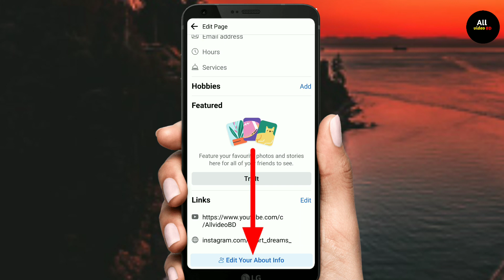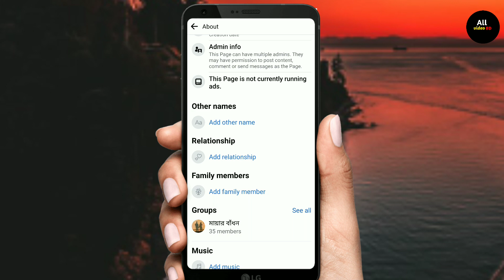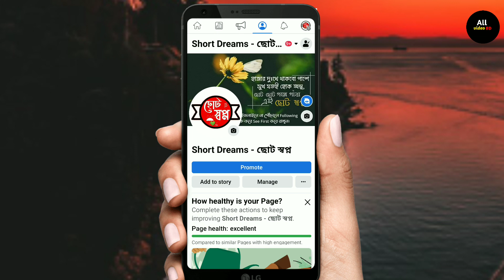ফেসবুক পেজে নিকনেম কিভাবে রিমুভ করবেন || পেজের নিকনেম ডিলিট || How to fb page nickname delete 2023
পেজের নিকনেম রিমুভ
ফেসবুক পেজে নিকনেম ডিলিট করার নিয়ম
ফেসবুক পেজে নিকনেম ডিলিট কীভাবে করে
ফেসবুক পেজে নিকনেম কিভাবে রিমুভ করবেন
ফেসবুক পেজে নিকনেম ডিলিট
ফেসবুক পেজে নিকনেম রিমুভ করার নিয়ম
পেজের নিকনেম ডিলিট করার সহজ উপায়
কিভাবে ফেসবুক পেজের নিকনেম ডিলিট করব ২০২৩
নতুন নিয়মে ফেসবুক পেজ নিকনেম ডিলিট করুন একদম সহজেই

Fb page nickname delete
facebook se nickname kaise delete kare
How to facebook page nickname delete 2023
facebook nickname remove
remove facebook nickname
How to facebook page nickname delete
facebook nickname delete
how to delete nickname on facebook
how to remove nickname on facebook
delete nickname on facebook
how to delete fb nickname
remove facebook nickname
how to delete facebook nickname
facebook nickname
nickname delete facebook
facebook nickname remove
delete nickname from facebook
facebook par nickname kaise delete kare
nickname
delete facebook nickname on mobile
facebook se nickname kaise hataye
how to remove nickname on facebook page
facebook nickname
facebook nickname remove
remove facebook nickname
how to remove facebook nickname